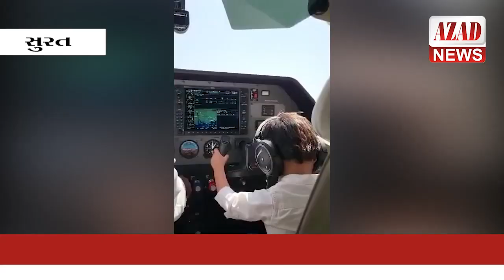કોકપીટમાં પાયલોટની બાજુમાં પાંચ વર્ષનું બાળક સ્ટીયરિંગ પકડી બેઠેલો વિડીયો વાયરલ થતા વિવાદ સર્જાયો.